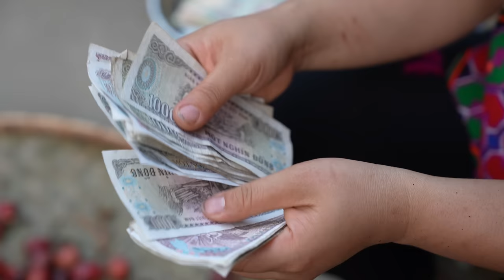VIDEO FULL: 120 Days Make Garden - Harvesting Cardamom, Field Carp, Lemons, Coconut - Bamboo House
0:00 | intro video
01:55 | Harvesting Coconut Fruit & bamboo house
35:02 | Harvesting Rambutan Goes market sell
01:06:19 | Harvesting Results Whip Goes market sell
01:37:12 | Harvesting Lemons Garden Goes market sell
02:00:45 | Harvesting Star Apple Fruit Goes market sell
02:44:53 | Cardamom Harvest goes to the market sell
03:23:60 | Harvest field carp & Palanquin vegetables go market sell